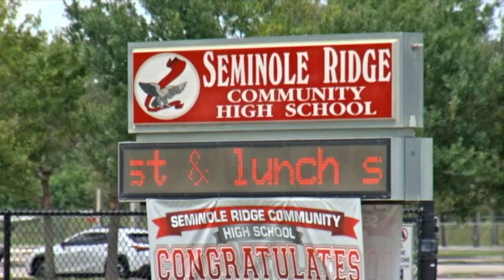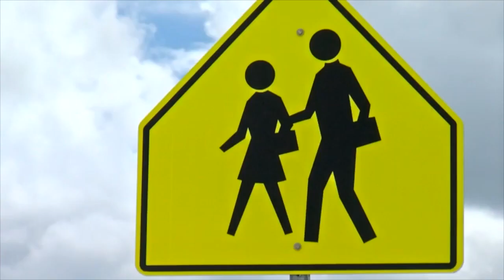4 Palm Beach County high schools start new year with metal detectors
Students at four Palm Beach County public schools will walk through metal detectors on their first day of class on Thursday.